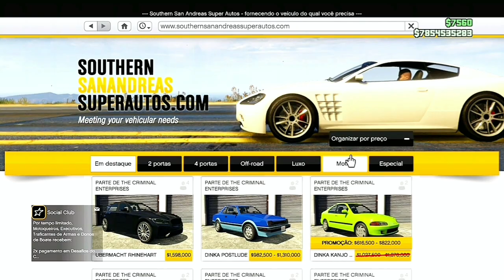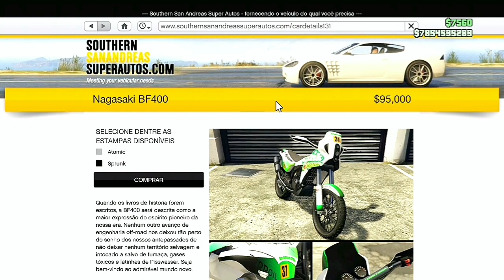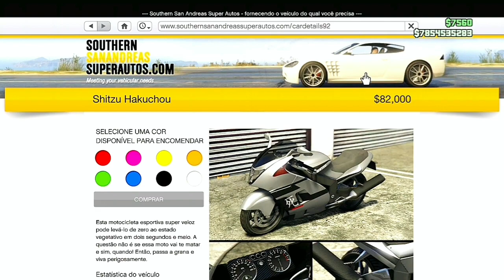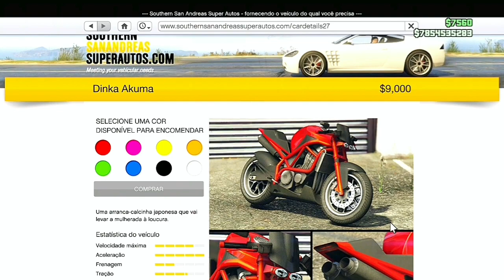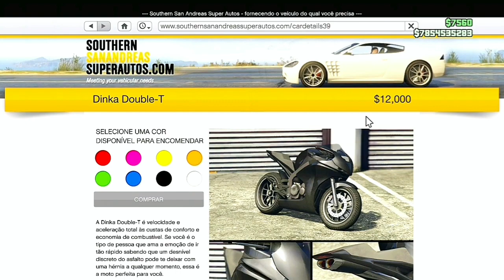💥 INÉDITO 💥 6 MOTOS QUE VOCÊ PRECISA TER NO GTA 5 ONLINE 🤣 AINDA HOJE 🚨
6 MOTOS QUE VOCÊ PRECISA TER NO GTA 5 ONLINE AINDA HOJE INÉDITO

NESSE VÍDEO EU MOSTRO PARA VOCÊS UM VÍDEO QUE EU NUNCA TINHA GRAVADO NO CANAL. ATRAVÉS DESSE VÍDEO EU MOSTRO QUAIS SÃO AS MELHORES MOTOS QUE VOCÊ PRECISA TER AINDA HOJE NO GTA 5 ONLINE. ESSAS MOTOS SÃO MUITO BONITAS TANTO PRA TRILHA,QUANTO PARA CORRIDAS E DESAFIOS,E COM ESSE VÍDEO VOCÊ TAMBÉM CONSEGUI DESCOBRI QUAL A MOTO MAIS RÁPIDA DO GTA 5 ONLINE, ENTÃO SE VOCÊ QUISER MAIS VÍDEOS COMO ESSE DEIXA NOS COMENTÁRIOS ESPERO QUE TENHA GOSTADO DO VÍDEO DEIXA O LIKE SE INSCREVA NO CANAL E ATIVE O SININHO DE NOTIFICAÇÕES

✅CANAIS PARCEIROS✅